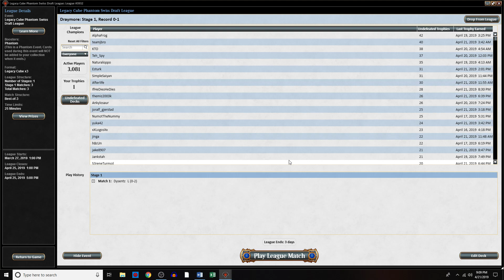Magic the Gathering Legacy Cube #8 Simic Opposition Match 1 of 3 MTGO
Legacy Cube #8 Mono Simic Opposition Match 1 of 3
Legacy Cube #8 Video 2 of 4